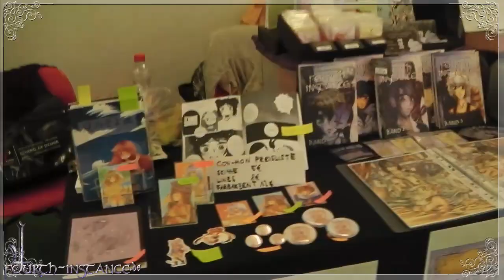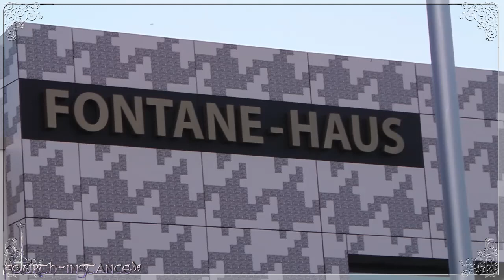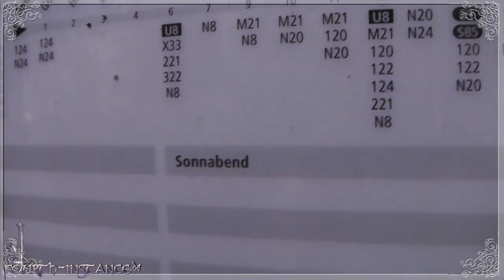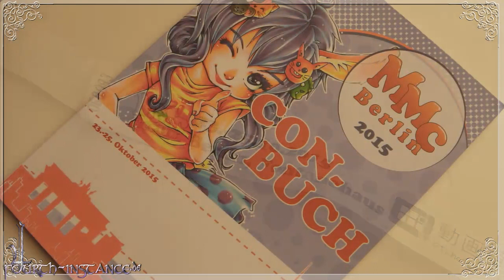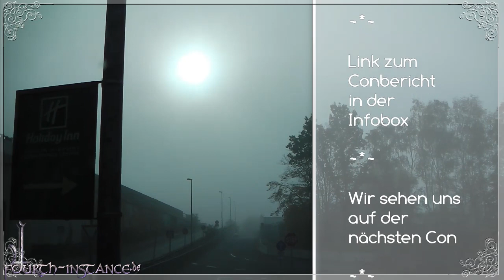Convlog #11 - Mega Manga Convention (MMC) 2015 Berlin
► Fanpostadresse:
Misu & Hasi
Postfach 0552
09005 Chemnitz